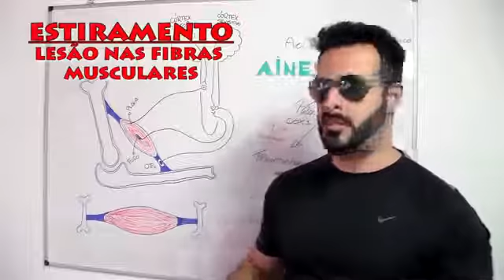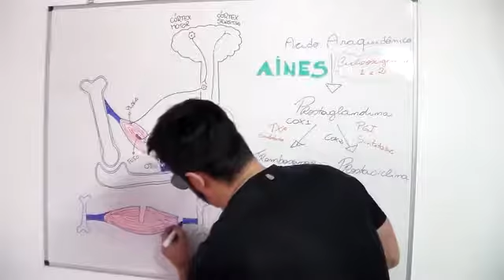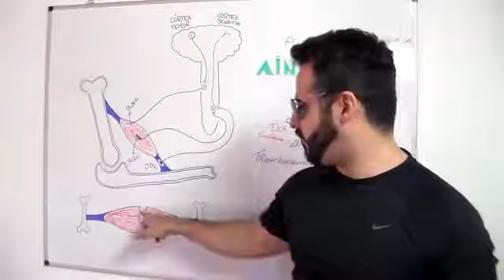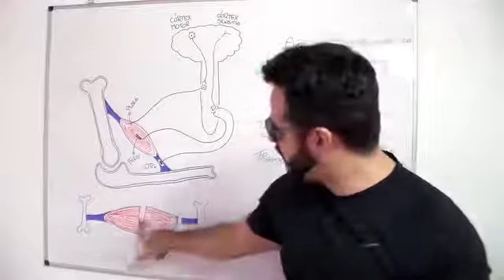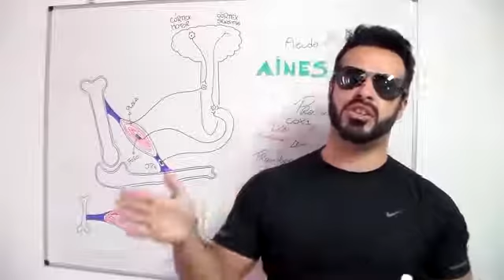Lesões Musculares_ Estiramento e distensão muscular - Anatomia Fácil com Rogério Gozzi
Anatomia Fácil com Rogério Gozzi - Lesões Musculares_ Estiramento e distensão muscular